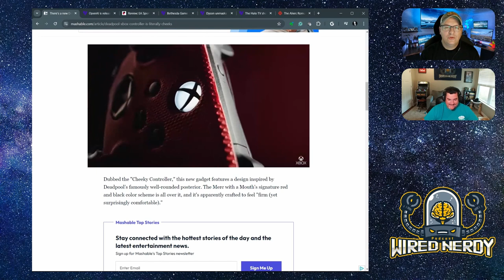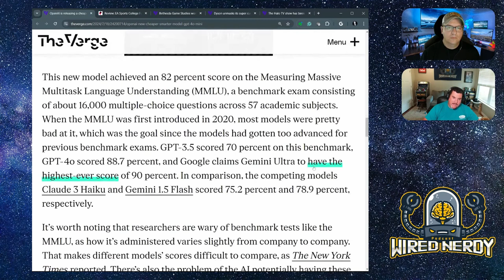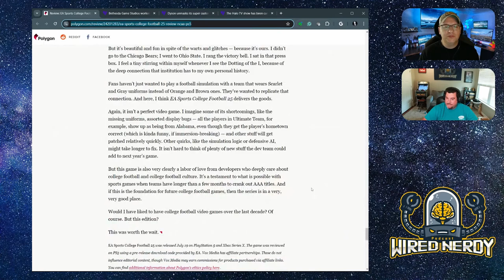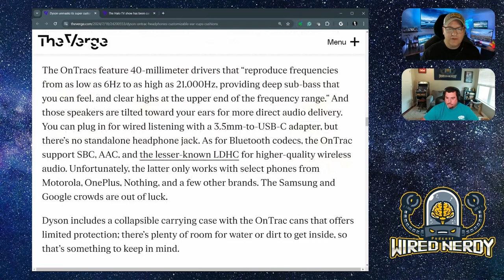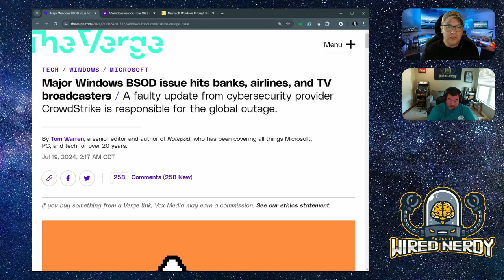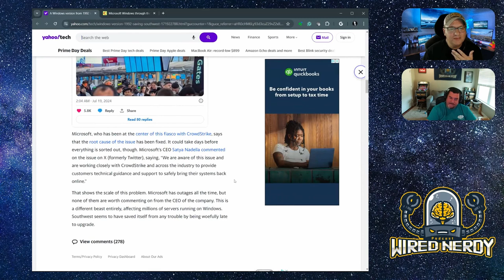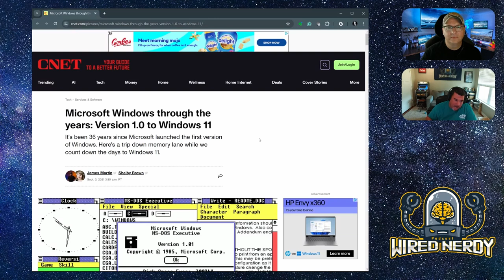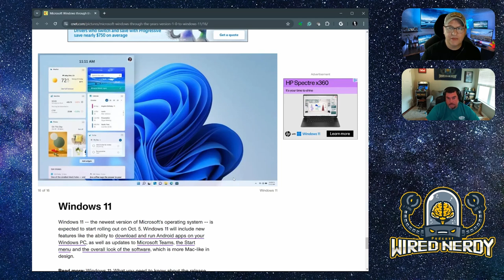Wired Nerdy S2 E22 - CrowdStrike vs. Windows 3.11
Welcome everyone! In our nerd news segment, we’ll discuss the cancellation of the Halo TV series, the new Alien popcorn bucket, and lots more. For our main topic, we’ll jump on the bandwagon and provide a Wired Nerdy perspective on the CrowdStrike incident that caused global disruption earlier this week.